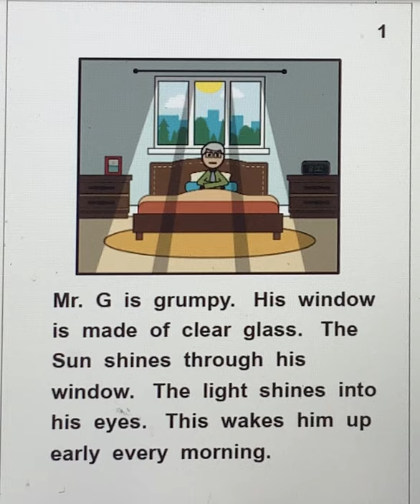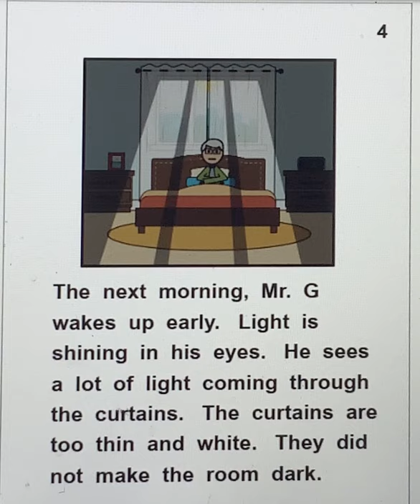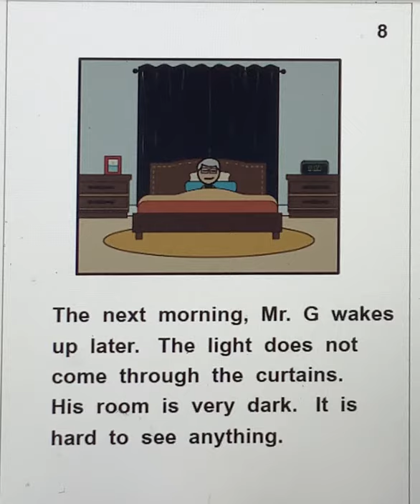Grumpy Mr G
ULS March 2020 week 3 & 4 book